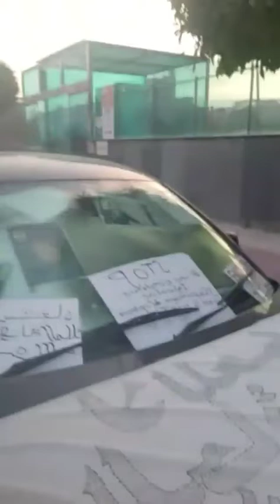لا تراجع لا استسلام 📢📢📢📢⁉️